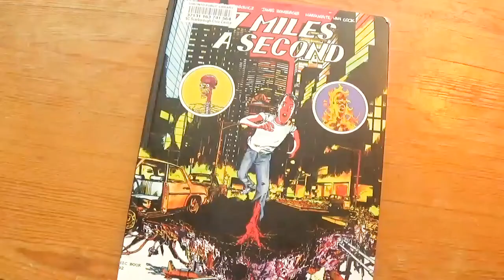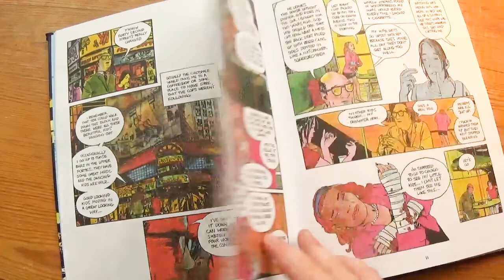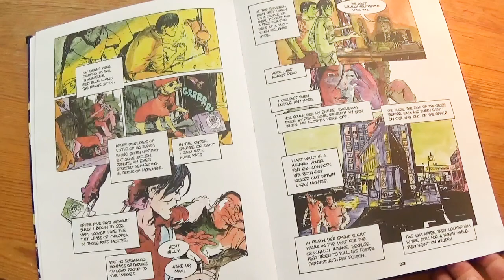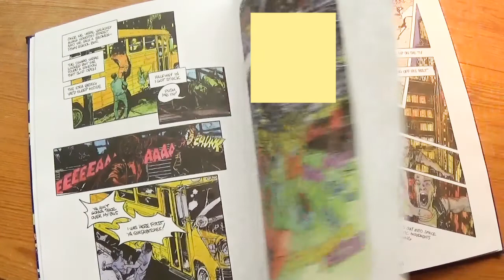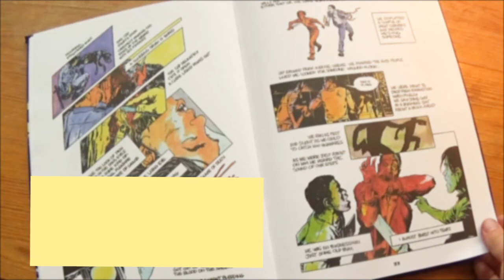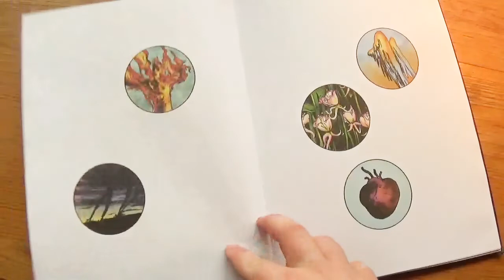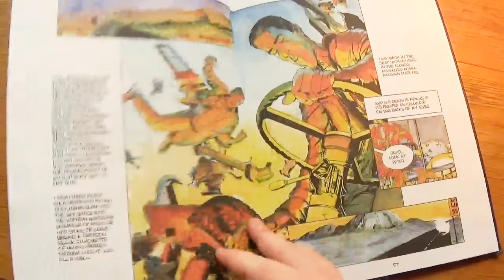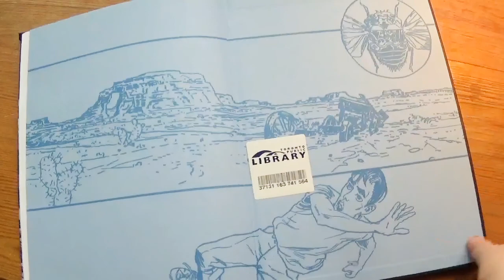7 Miles a Second by David Wojnarowicz, James Romberger, and Marguerite Van Cook [cc]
"7 Miles a Second is the story of legendary artist David Wojnarowicz, written during the last years before his AIDS-related death in 1992, and drawn by James Romberger with colors by Marguerite Van Cook. The graphic novel depicts Wojnarowicz’s childhood of prostitution and drugs on the streets of Manhattan, through his adulthood living with AIDS, and his anger at the indifference of government and health agencies. Originally published as a comic book in 1996 by DC’s Vertigo Comics, an imprint best-known for horror and fantasy material such as The Sandman, 7 Miles a Second was an instant critical success, but struggled to find an audience amongst the typical Vertigo readership. It has become a cult classic amongst fans of literary and art comics, just as Wojnarowicz’s influence and reputation have widened in the larger art world. Romberger and Van Cook’s visuals give stunning life to Wojnarowicz’s words, blending the gritty naturalism of Lower East Side street life with a hallucinatory, psychedelic imagination that takes perfect advantage of the comics medium. This new edition will finally present the artwork as it was intended: oversized, and with Van Cook’s elegant watercolors restored. It also includes several new pages created for this edition."

As I knew nothing about Wojnarowicz before creating this review I subsequently have watched the documentary Wojnarowicz F**k You F*ggot F**ker which I would recommend.